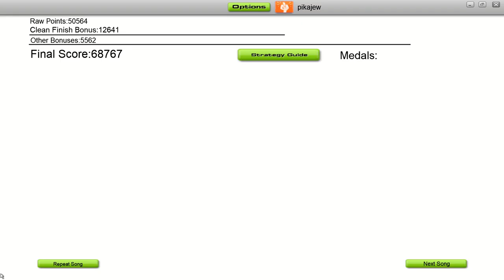Big Blue - Cover by Gunderslam [ Audiosurf ]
Gunderslam is a metal band that does covers of videogame music.
Big Blue is from the high-speed Nintendo racing game series F-Zero
Audiosurf is an indie music/rhythm game for the PC